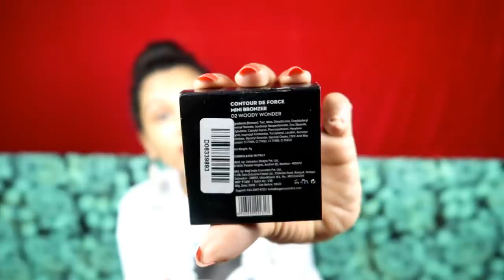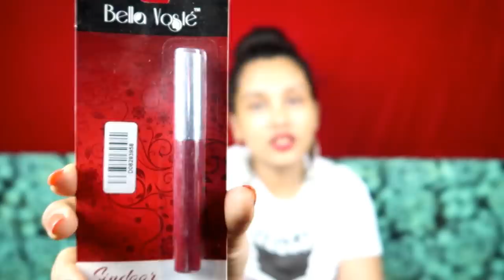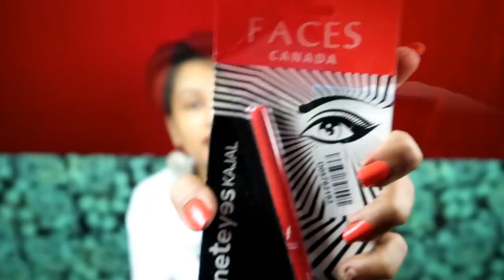Huge Makeup haul|karimashiloverlatest|Malayalambeauty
pls see the products link

NY Bae Liquid Eyeliner, Green, Ellis Eyeland - Green Moss (6 ml)

SUGAR Matte As Hell Crayon Lipstick - 01 Scarlett O'Hara (Red) With Free Sharpener

SUGAR Eye Told You So! Smudge Proof Eyeliner - 01 Black Swan (Black)

SUGAR Stroke Of Genius Heavy Duty Kohl - 01 Back to Black (Black) With Free Sharpener

SUGAR Cosmetics Ace Of Face Foundation Stick - 01 Latte (Light)Â (12 g)

SUGAR Contour De Force Mini Highlighter - 01 Champagne Champion (Champagne Gold)

Music Flower Long Wear Gel Eyeliner Smudge Proof & Waterproof (Black And Green) With 2 Expert Eyeliner Brushes

Khadi Herbal Hair Cleanser With Honey & Vanilla (210 ml) By Swati Gramodyog

NY Bae Lip Liner, Pink - Going Gallery Hopping 7 (0.25 g)

NY Bae Lip Liner, Red - Friday Night Fireworks 10 (0.25 g)

SUGAR Contour De Force Mini Bronzer - 02 Woody Wonder (4 g)

SUGAR Contour De Force Mini Blush - 02 Pink Pinnacle (Deep Rose)

SUGAR Contour De Force Mini Highlighter - 02 Gold Glory (Golden Bronze)

NY Bae Lip Liner, Brown - Party By The Creek 6 (0.25 g)

Big  🐻  Hugs❤️